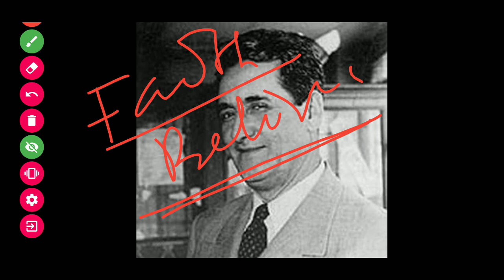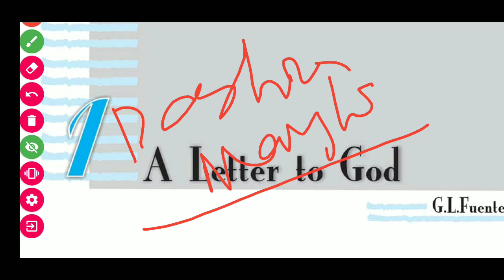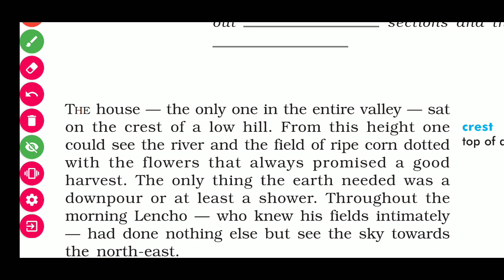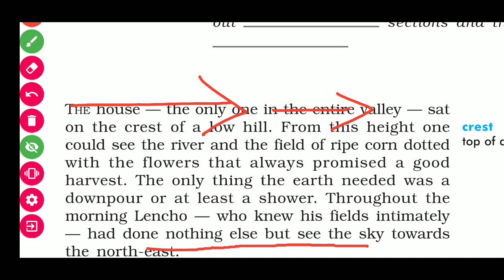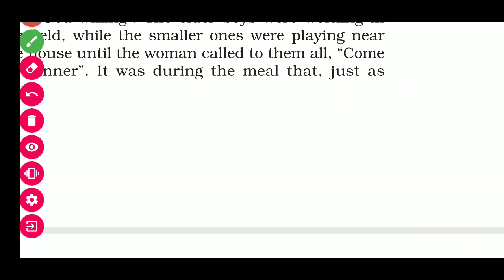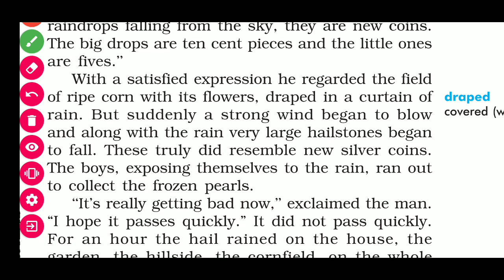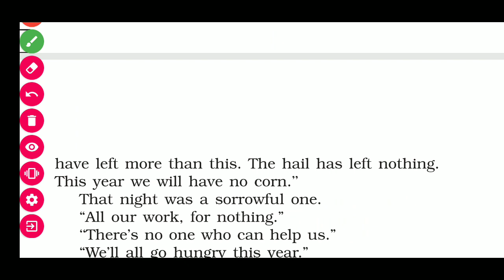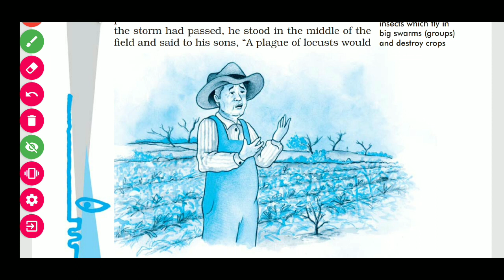◆A Letter To God◆ENGLISH◆10th CLASS◆Part 1◆ HOME School ◆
● ଏହି ଲିଙ୍କ ରେ click କରି What's app group କୁ Join କର